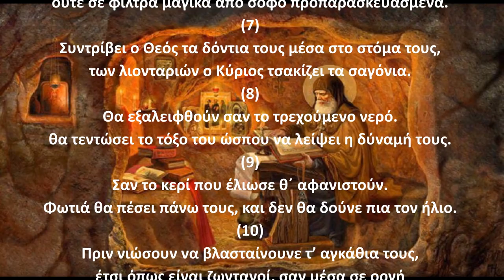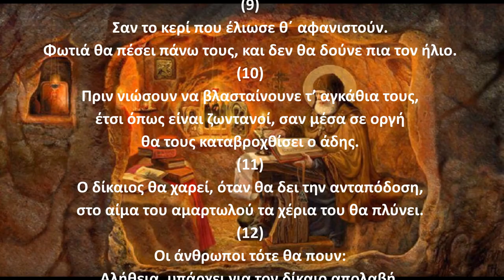Ψαλμός Δαυίδ 057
Την παράδοση αυτή κράτησε και ο ΓΕΡΟΝΤΑΣ ΠΑΪΣΙΟΣ Ο ΑΓΙΟΡΕΙΤΗΣ όπου έλεγε:
Γ.Παϊσιος.
Στον ψαλμό (57) Για να έλθουν ευνοϊκα τα πράγματα σ΄ εκείνους που ενεργούν για το καλό, να εμποδίσει ο Θεός κάθε ενέργεια δαιμόνων ή φθονερών ανθρώπων.